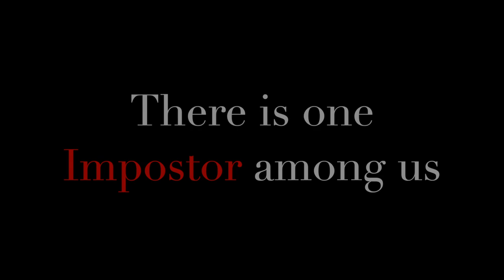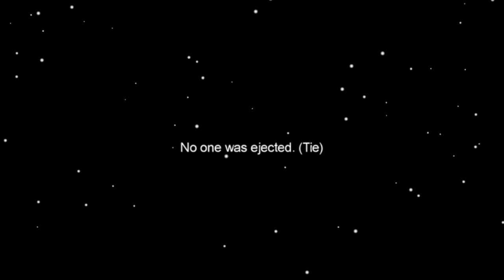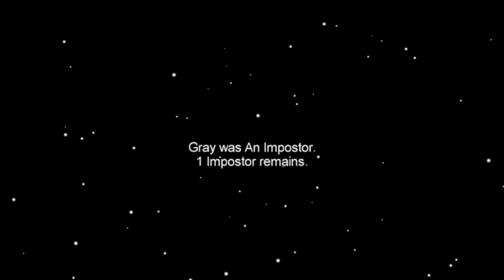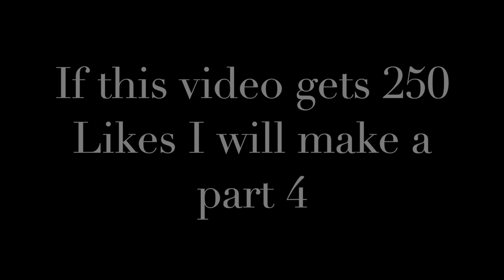Lego Among Us 3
This is the third of my lego Among Us series where my lego ninjas play Among Us. This is the first video of the series with two impostors! Will the crewmates find both impostors, or will the fail?